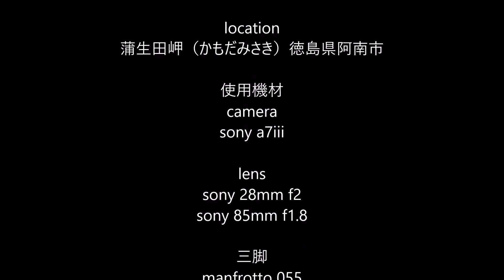タイムラプス 蒲生田岬 timelapse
使用機材
カメラ
sony a7iii

レンズ
sony 28mm f2

三脚
Manfrotto プロ三脚 055シリーズ アルミ 3段 + RC2付3Way雲台キット

tsucikure

こちらも私が撮っております。
カールさんのプレミアムテキーラチャンネル